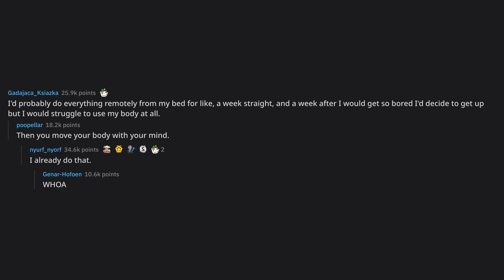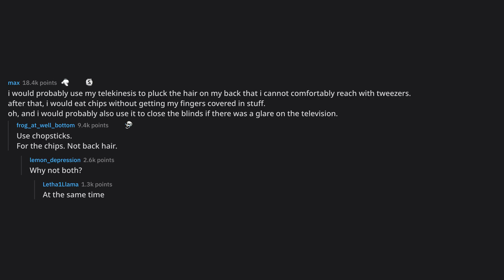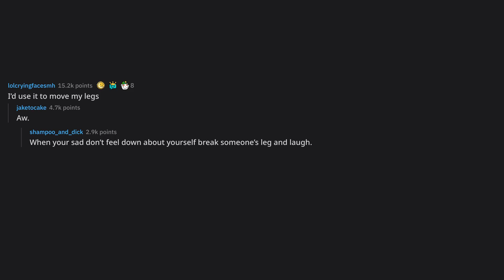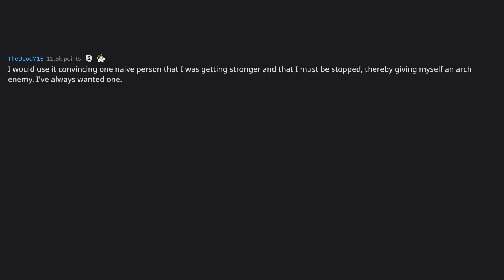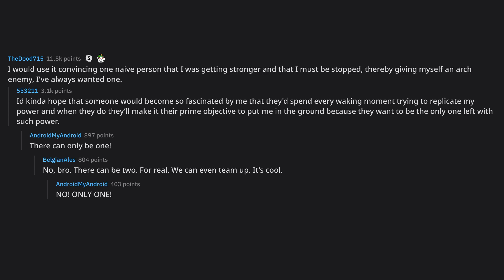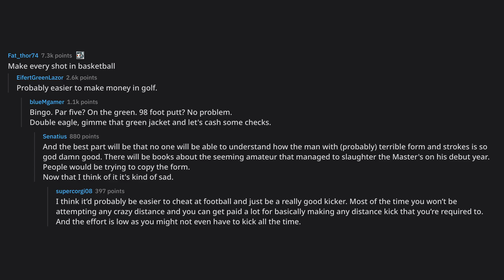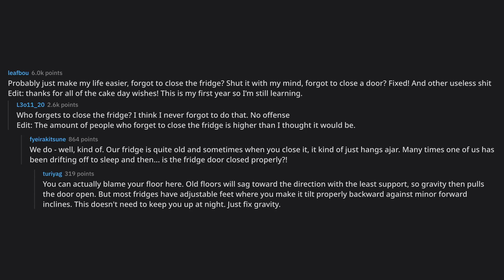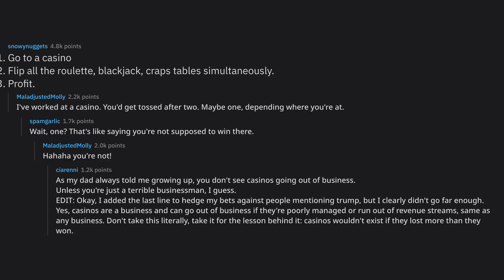If you woke up tomorrow and were able to move things with your m... (r/AskReddit Top Posts)